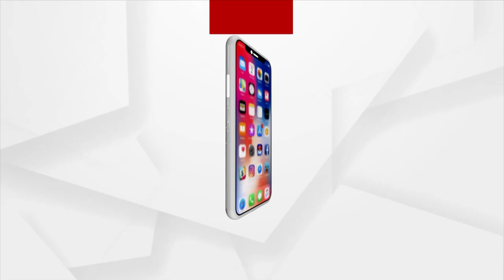BJP national president JP Nadda and his wife hoist national flag at their residence in Delhi